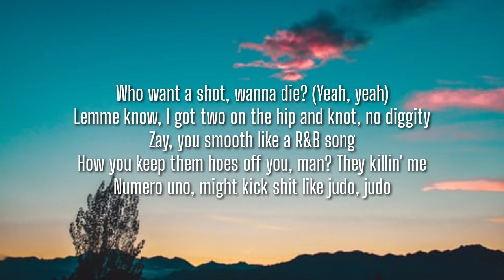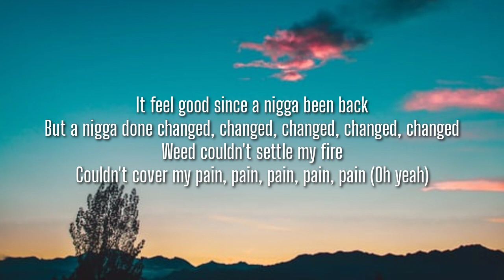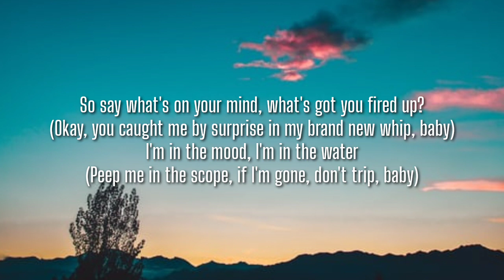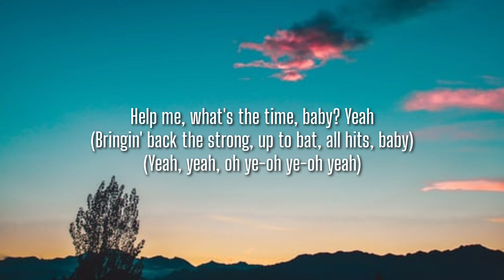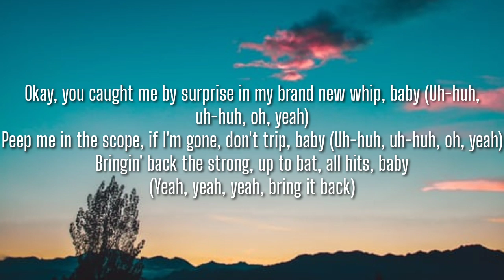Isaiah Rashad - Headshots (4r da locals) (Lyrics)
Lyrics 🎶
[Intro]
Ayy, can you come to Harry's after you done? (Yeah)
A'ight, for sure, I got a jam
Yeah, yeah
Don't step on your toes (Bitch)
Ah, ah-ah yeah (Cole, you stupid)
Ah-ah, ah, ah yeah
Ah, ah, ah, yeah (Yeah)
Uh, uh-uh, uh-uh-uh (Yeah)
Uh, uh-uh, uh-uh-uh, yeah (Yeah, yeah, motherfucker)

[Chorus]
Okay, you caught me by surprise in my brand new whip, baby
Peep me in the scope, if I'm gone, don't trip, baby
Bringin' back the strong, up to bat, all hits, baby
(That's cool, bitch, you're mine, yeah, yeah, yeah)

[Verse 1]
Who want a shot, wanna die? (Yeah, yeah)
Lemme know, I got two on the hip and knot, no diggity
Zay, you smooth like a R&B song
How you keep them hoes off you, man? They killin' me
Numero uno, might kick shit like judo, judo
Givin' out hoes, not kudos, kudos
Pockets fat like you know, you know (Yeah)
Yeah, I tell her, "Bitch, eat it like Doja Cat"
You see the wrist whippin' like Bouldercrest (Yeah)
I got a crib bigger than Budapest (Yeah)
And the shots ain't bringin' my soldier back (Yeah)
From the noose to the drop, and the 'Wop, no diggity
New to the top and I rock new Tiffany's
Zay, you smooth like an R&B song
How you keep them hoes off you, man? They killin' me (Yeah)

[Verse 2]
It feel good since a nigga been back
But a nigga done changed, changed, changed, changed, changed
Weed couldn't settle my fire
Couldn't cover my pain, pain, pain, pain, pain (Oh yeah)
Lane, lane, lane, lane, lane
Swang, swang, swang, swang, swang
Yeah, yeah, yeah (Oh ye-oh ye-oh yeah)
I see God when I be ridin' out
Boy, you always ridin' 'round with a target on
If a nigga follow me to the car garage, I'ma spark it up
That's a Mack with a MAC in a Tonka trunk
Like my uncle son, got some thump in here
Like a trumpet, huh, when it's crunk in here
When it's dump in here? I'ma spark it up (O-O-Okay)

[Break]
So say what's on your mind, what's got you fired up?
I'm in the mood, I'm in the water
Help me, what's the time, baby? Yeah
(Yeah, yeah, oh ye-oh ye-oh yeah)

[Chorus]
Okay, you caught me by surprise in my brand new whip, baby (Uh-huh, uh-huh, oh, yeah)
Peep me in the scope, if I'm gone, don't trip, baby (Uh-huh, uh-huh, oh, yeah)
(Yeah, yeah, yeah, bring it back)